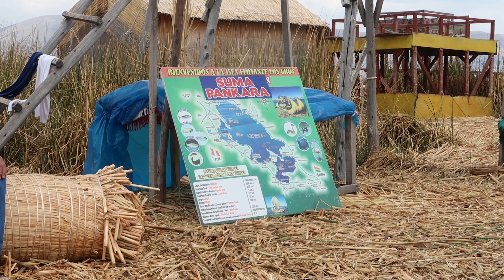Lo mas INCREIBLE de PUNO, el ceviche de LAGO y gente viviendo en ISLAS flotantes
Cuenta en Peru, de mi buen amigo Pablo, en el BCP:
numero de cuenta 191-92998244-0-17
numero de cuenta interbancaria 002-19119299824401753

Por Western union a: hugo heberto sosa dni 29170850, CP 15046 lima

Y estos son los datos de mi cuenta bancaria
Numero de cuenta 351082/9
titular hugo heberto sosa
sucursal 0748
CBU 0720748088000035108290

Realizacion: Hugo Heberto Sosa Odriozola
Música adicional: Monono VH